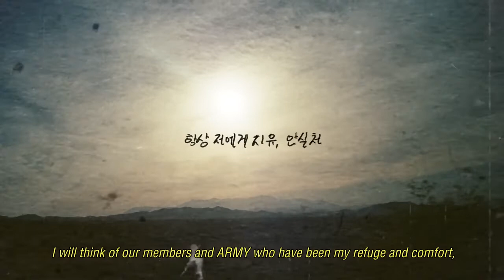[Eng] BTS (방탄소년단) Proof of Inspiration 진 Jin, BTS Jin Proof of Inspiration 💜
BTS proof of inspiration
BTS proof of inspiration jin
Proof of inspiration jin
Proof of inspiration
Proof of inspiration BTS
Proof of inspiration taehyung
Proof of inspiration v
Proof of inspiration BTS meaning
BTS new album
BTS new album logo
BTS album name
BTS updates
BTS updates today
BTS update
BTS update today
BTS comeback album update
BTS comeback update
bts comeback
bts comeback 2022
bts comeback special
bts comeback trailer
bts comeback album 2022
bts comeback album
bts album comeback show
BTS pre-order details
BTS proof album details

"With you" ost ft. Jimin and Ha Sung-Woon lyrics in English

Million Star by BTS V Full Lyrics in English -